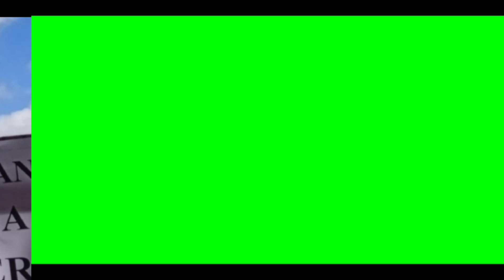Seni jaran kepang Mego Mendung ikut berpatisipasi di beberapa acara penggalangan dana.